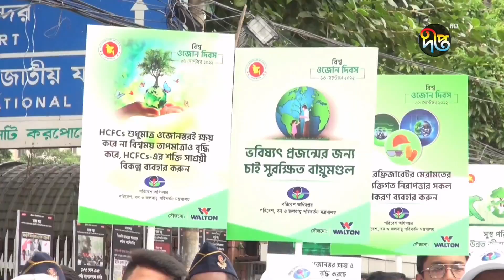আজ বিশ্ব ওজোন দিবস || World Ozone Day || Deepto News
Address:
Deepto TV
7/A/GA Tejgaon Industrial Area,